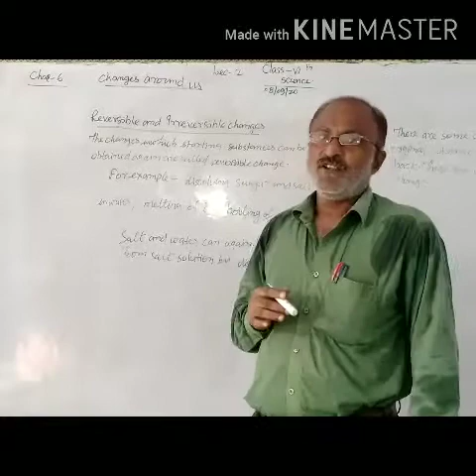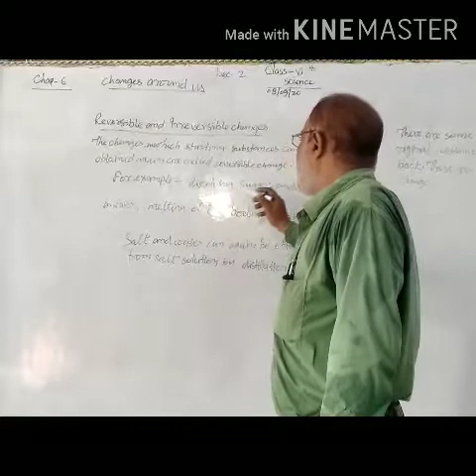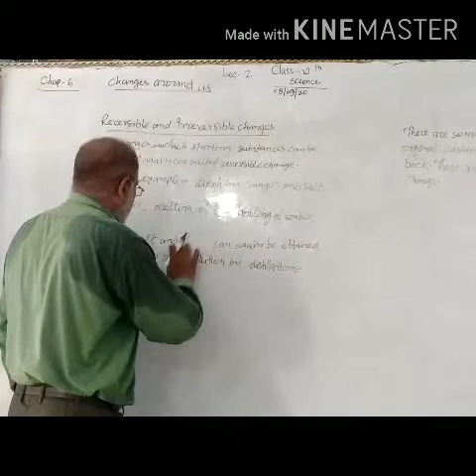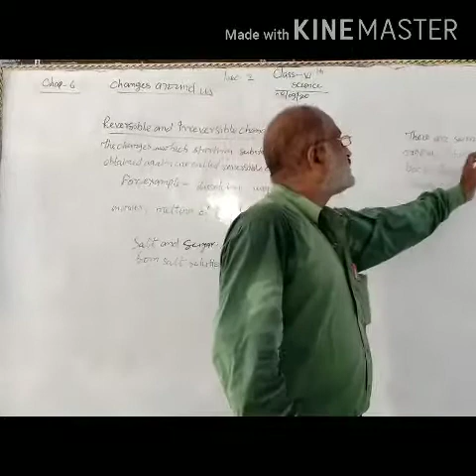class 6 science